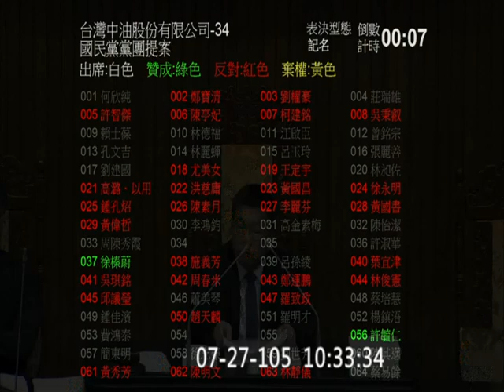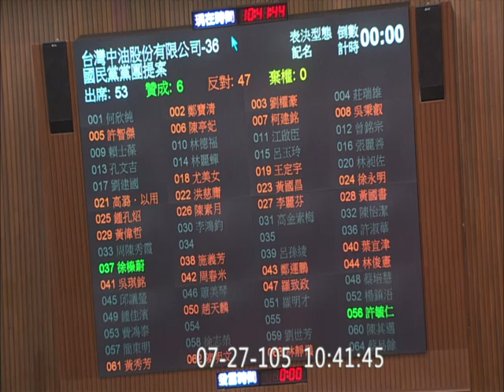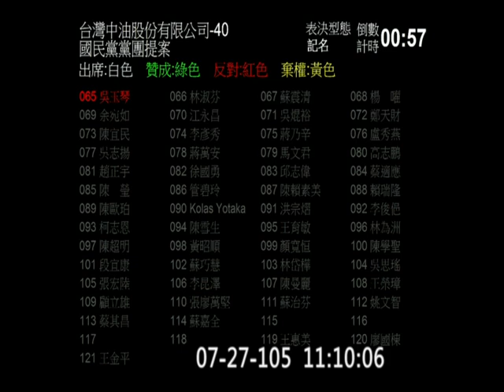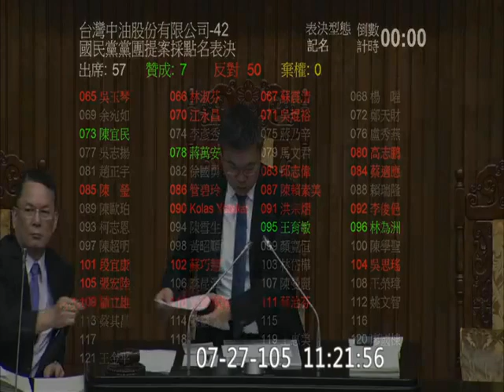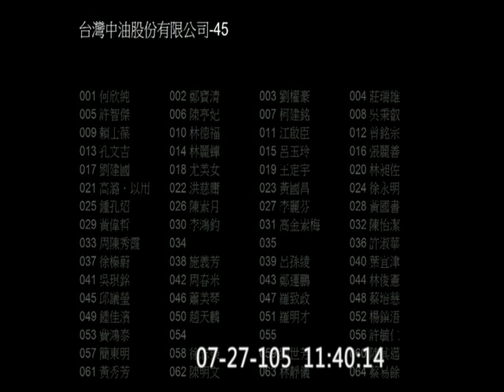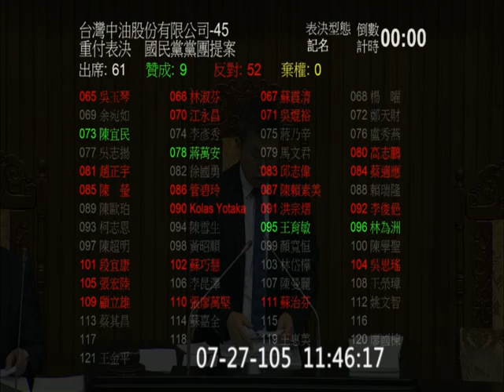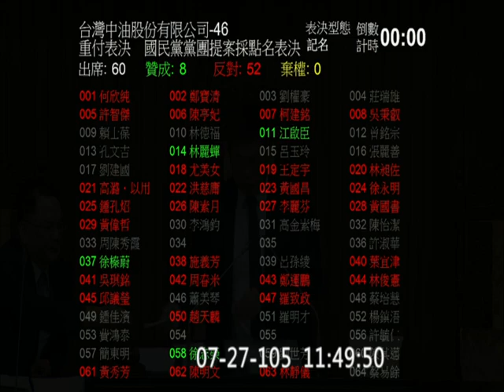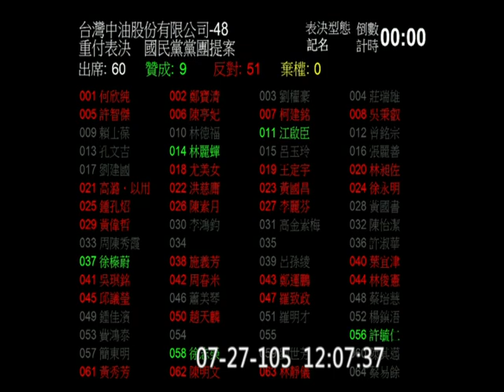20160727 臨時會 院會 中央政府總預算 (部份) 國營事業預算 AM1010-1220 中油【立法院演哪齣？】